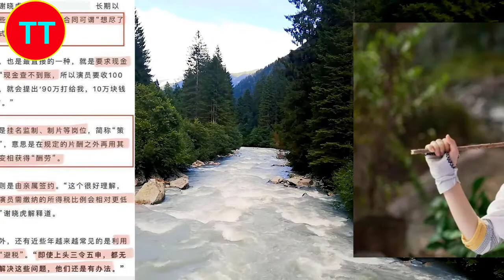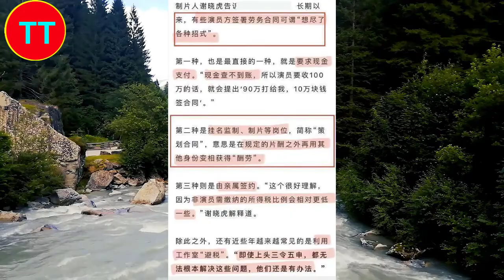赵丽颖被传杀熟，故意折腾林更新，《与凤行》中给他安排额外戏份